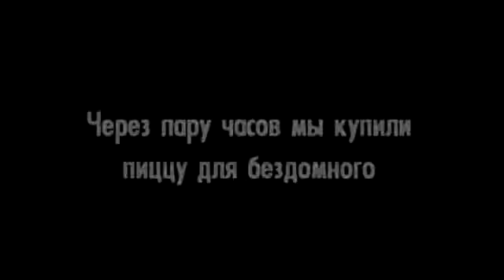Социальный эксперимент в США Парень просто поделился пиццей с голодным {R}